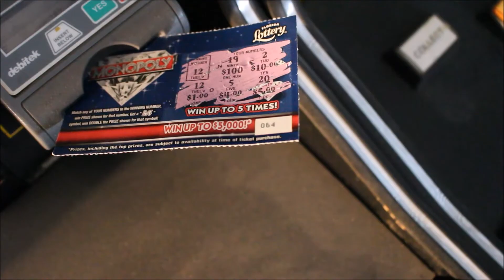"12" a short film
"12" is my new short film about a wacked out gambler who is obsedded with the number 12. Enjoy!